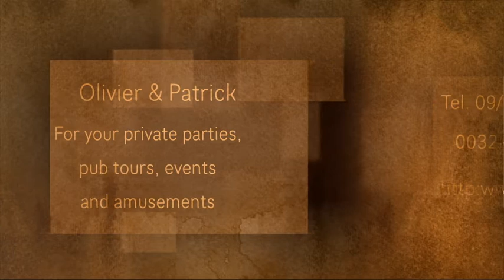S-later Acoustic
- Olivier & Patrick with acoustic set
                                          ( guitar, cajon) 2017